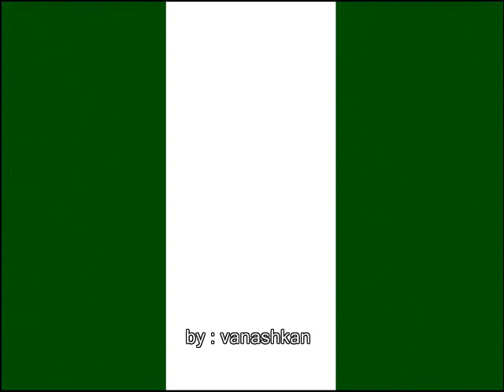Olympics 2008 soccer Finals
argentina vs Nigeria Top 10 Best World Footballers 2009
This is a new updated video of who I think are the current top 10 football (soccer) players in the world. I have based this on form and actual talent to select the top 10. There are so many talented footballers at the moment, who do you think will take top spot?
Here are the players that I chose from:
Sergio Kun Agüero (Atlético Madrid)Samir Nasri (Arsenal)Fernando Torres (Liverpool)Zlatan Ibrahimovic(Inter Milan)Kaká (AC Milan)Wayne Rooney (Manchester United)
(Barcelona), Thierry Henry (Barcelona), Zlatan Ibrahimovic (Inter Milan), Wayne Rooney (Machester United), Carlos Tevez (Manchester United), Fernando Torres (Liverpool), Ruud van Nistelrooy (Real Madrid), David Villa (Valencia).
Cesc Fabragas (Arsenal), Steven Gerrard (Liverpool), Juninho Pernambucano (Lyon), Kaka (AC Milan), Frank Lampard (Chelsea), Andrea Pirlo (AC Milan), Juan Roman Riquelme (Boca Juniors), Ronaldinho (Barcelona), Paul Scholes (Manchester United), Wesley Sneijder (Real Madrid), Francesco Totti (AS Roma).